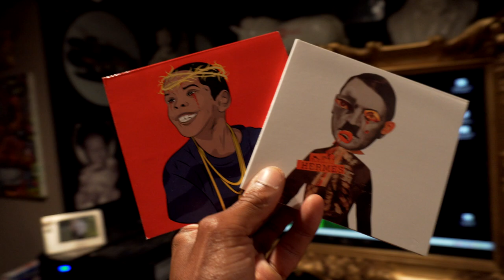Marietta Pizza Company @ The Square vlog (kinda)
Whatever...

i ate some pizza at the Marietta Pizza Co. for the first time.. shit was good... here's a video.. if you niggas wanna watch it... laTe